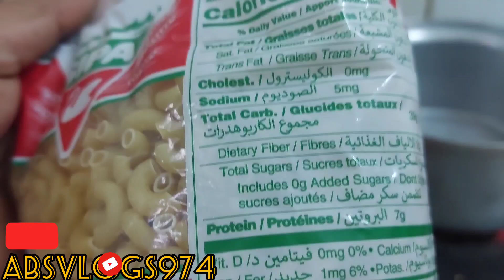অনেক দিন পরে আবারো vlog নিয়ে এলাম gays❤️ Channel ভালোবাসায় ভরিয়ে দিও 💖একটা like 👍 comment and share